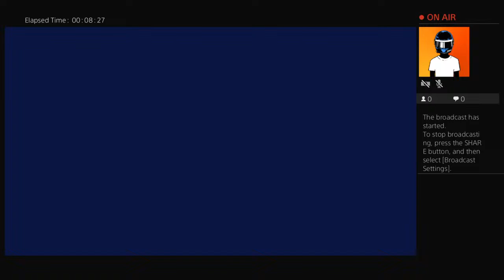Come hangout no mic chat only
Welcome to the 1fw YouTube channel! I love to entertain and make people laugh. I believe that laughter is the best medicine, and I dedicated to bringing smiles to my viewer's faces. Whether you're having a bad day or just need a pick-me-up, our channel is the perfect place to turn to.

I try to upload new content every week, so there's always something new to watch.